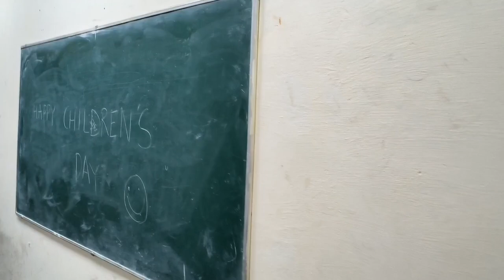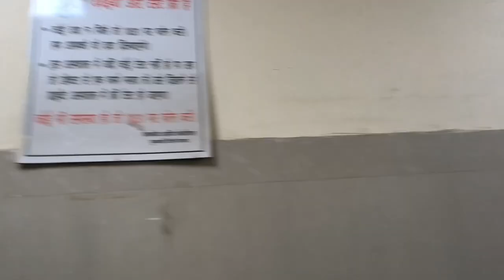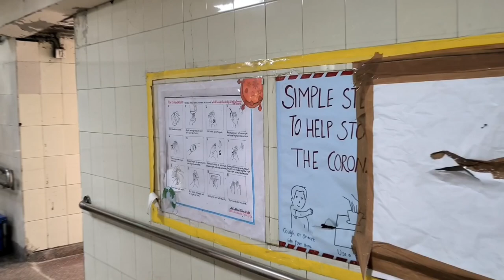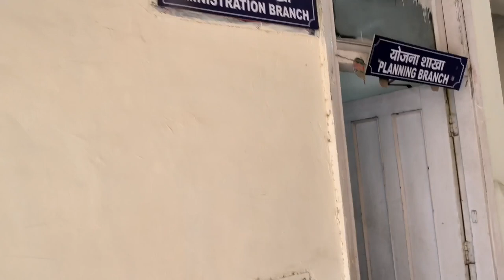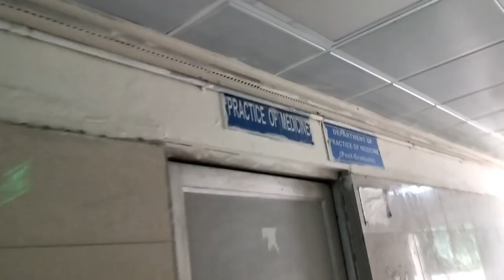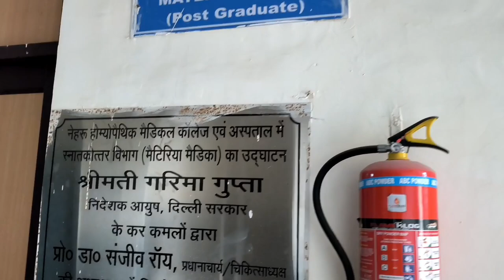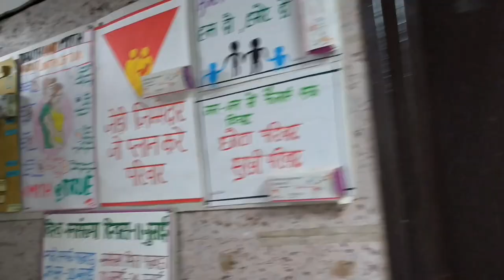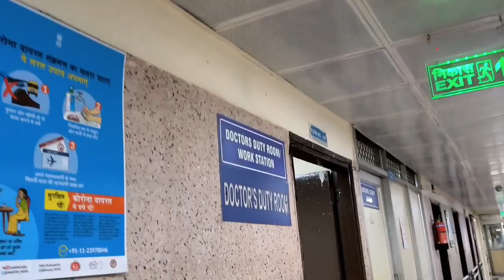My College Tour 😍 NHMC Nehru homeopathic medical college 🎓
NHMC college tour, medical college tour, my college tour, delhi university College tour

This is a medical student vlog , who is currently pursuing medical degree from Nehru Homeopathic Medical college & Hospital Delhi ..

Hii everyone I m Roshni , a first year medical student who loves to share my experiences, lives, wisdoms , thoughts, with a lot of people that's why Love to post content online ...

So If You are interested in seeing a medical student journey then come along in this beautiful journey with me by subscribing to my channel and learning U can also follow me on my instagram

I try to bring a lot of videos per week to entertain you
And if u like my content

We promise u will have great time here

Bye!
Love❤️
Grow up sis

new stuffs everyday around medical courses and human bodyyy ... I try 🥲🥲

tags 🙌